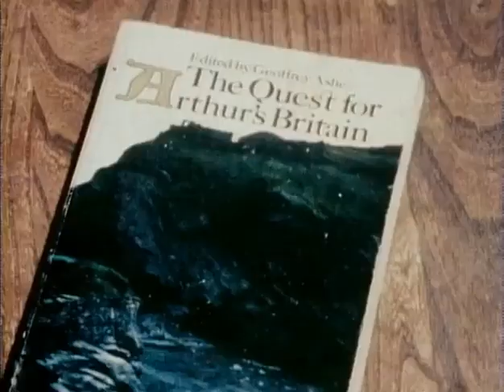In Search Of The Holy Grail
In Search Of S5 E18. The Holy Grail. The Chalice. The Cup Of The Last Supper. King Arthur. The Quest For The Holy Grail. Mystery. History.